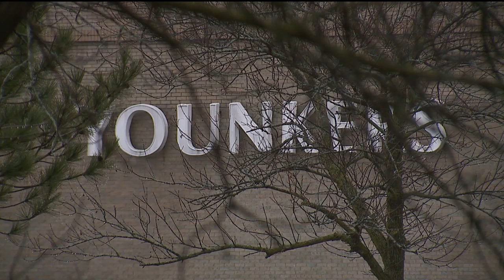The Cities I Moline Mayor Stephanie Acri I Moline Public Library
The Cities with Jim Mertens - Mayor Stephanie Acri of Moline, Illinois discusses the changes to the downtown and the I-74 bridge. Also, representatives from the Moline Public Library talk about their new initiative Becoming An American.